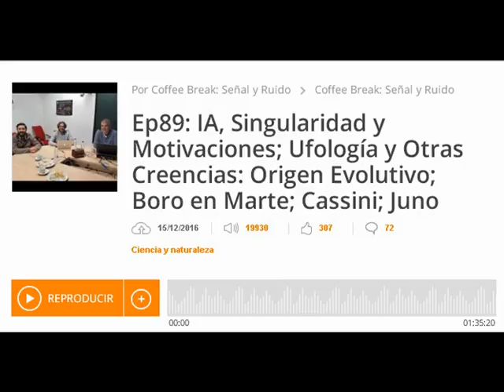Singularidad y Motivaciones, Ufología y Otras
Descripción de Ep89: IA, Singularidad y Motivaciones; Ufología y Otras Creencias: Origen Evolutivo; Boro en Marte; Cassini; Juno

La tertulia semanal en la que nos echamos unas risas mientras repasamos las últimas noticias de la actualidad científica. En el episodio de hoy: Inteligencia Artificial: singularidad y motivaciones; Origen biológico-evolutivo de la ufología y otras creencias